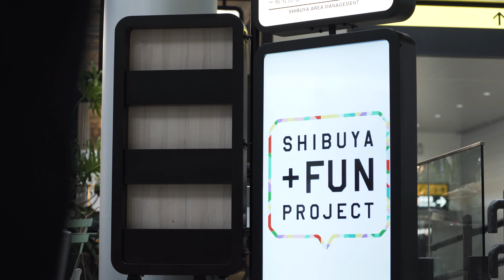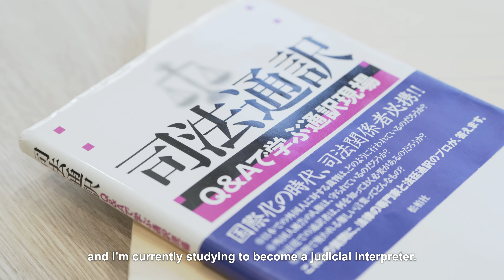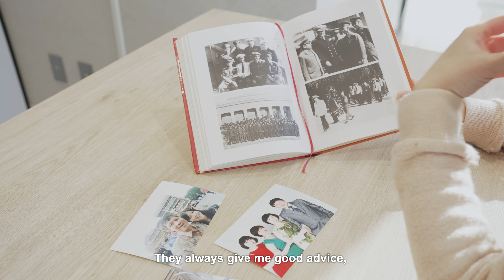Living in Japan Episode #10. Urban Development Coordinator 再開発コーディネーター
This is a series of documentary videos introducing women from ASEAN who are active in Japan.日本で活躍するASEAN出身の女性を紹介するドキュメンタリー動画シリーズです。動画言語は日本語です。

*:;:*episode 10. Urban Development Coordinator　再開発コーディネーター*:;:*
Name: Hai Ngoc Le Doan
Country: Viet Nam
Career before coming to Japan:  Student
Profession in Japan: Urban Development Coordinator
Hobbies and specialties: Translation, Writing, Gaming, Manga
Motto: Be better than yesterday.
Message to younger generation: Keep trying things that interest you. You never know when a dot will become a line.
Dream: I want to be a part of urban development projects in Vietnam.

*:;:* This series has 11 episodes in total *:;:*
このシリーズは全部で１１本あります。